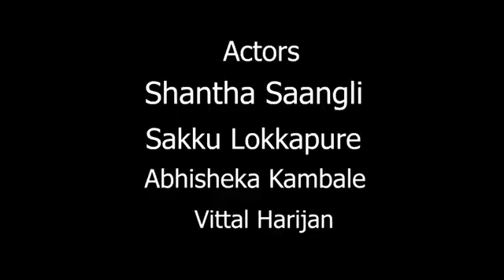ಶ್ರೀ ಆದಿಶಕ್ತಿ ದುರ್ಗಾ ಮಾತೆಯ ಭಕ್ತಿಗೀತೆ. pamaladinni durga devi bhakti geete.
ಸಾಹಿತ್ಯ ಲಕ್ಷ್ಮಣ ಕ ಕೋಳಿ ( ಶಿಲ್ಪ ಕಲಾವಿದರು ೯೬೩೨೩೩೭೪೬೨)
ಹಾಡಿದವರು ನಿಂಗರಾಜ್ ಕಡಹಟ್ಟಿ ಹಾಗೂ ಸುಜಾತ ಕಲಾರಕೊಪ್ಪ
 ಕಲೆಗೆ ಪ್ರೋತ್ಸಾಹಕರು
ಮಲ್ಲಪ್ಪ ಕಾ ಕೌಜಲಗಿ.(ಗ್ರಾಮ ಪಂಚಾಯತ್ ಅಧ್ಯಕ್ಷರು)
ಲಕ್ಕಪ್ಪ ಚನ್ನಪ್ಪ ರಾಜಾಪೂರೆ.(ಗ್ರಾಮ ಪಂಚಾಯತ್ ಅಧ್ಯಕ್ಷರು)
ಕೆಂಪಣ್ಣ ರಾಮಪ್ಪ ಸಂಪಗಾರ್.
ರಾಮಪ್ಪ ಗುರುಸಿದ್ದ ಡಬ್ಬಾಜ ( ಗ್ರಾಮ ಪಂಚಾಯಿತಿ ಸದಸ್ಯರು)
ಬೀರಪ್ಪ ಸಿದ್ದಪ್ಪ ಡಬ್ಬಾಜ.
ಕೆಂಪಣ್ಣ ಉದ್ದಪ್ಪ ರಾಜಾಪೊರೆ( ಗ್ರಾಮ ಪಂಚಾಯಿತಿ ಸದಸ್ಯರು)
ವಿಠ್ಠಲ ರಾನಪ್ಪ ಹರಿಜನ್.
ಗಂಗಪ್ಪ ಹುಲ್ಲೋಳ್ಳಿ.
ಕೃಷ್ಣ ಅಲ್ಲಪ್ಪ ಗಡ್ಡದ.
ಮಂಜು ಉದ್ದಪ್ಪ ಹಾರಿಜನ್.
ಪರಸಪ್ಪ ರಾಮಪ್ಪ ಸಪ್ಪಡ್ಲಾ.

video Editer and recording studio ghataprabha. Praveen Bastavade.

camera man. Mantesha Bastavade.

actors
ಶಾಂತ ಸಾಂಗ್ಲಿ.
ಸಕ್ಕು ಲೋಕ್ಕಾಪೂರ.
ಅಭಿಷೇಕ್ ಕಬ್ಬಳೆ.
ವಿಠ್ಠಲ ಹಾರಿಜನ್.

Direction
ಶಾಂತ ಸಾಂಗ್ಲಿ.9986275356